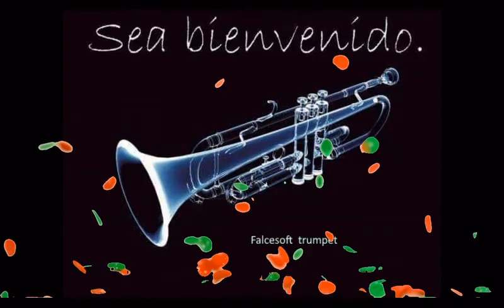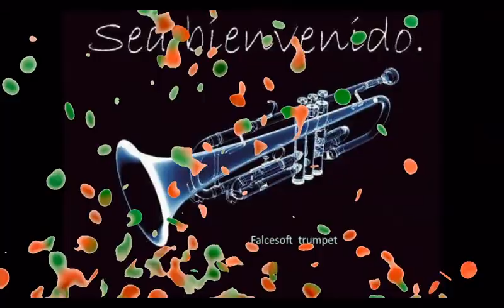La tromba di falcesoft suona: Bossa for my Lady di F. Papetti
Il video è senza scopo di lucro da parte del gestore del canale youtube, quindi a solo scopo di ascolto e piacere musicale personale. Un omaggio al grande sax Fausto Papetti.